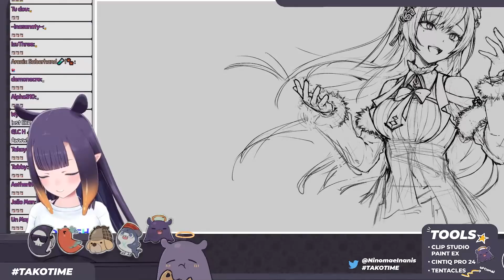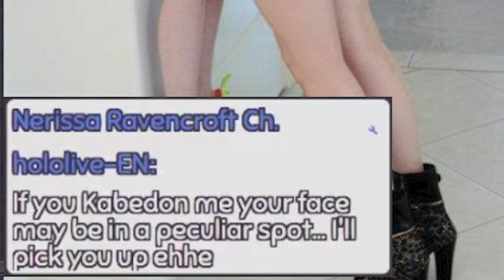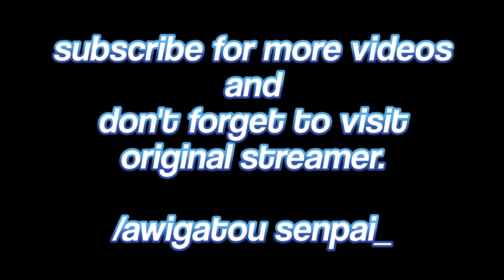neRiZZa make INA .exe crashed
⚡stream sauce⚡
【DRAWING】 Hehe ｜w ' ) 🎼